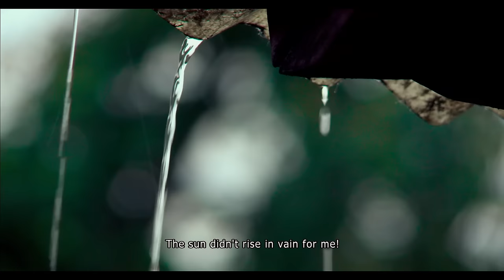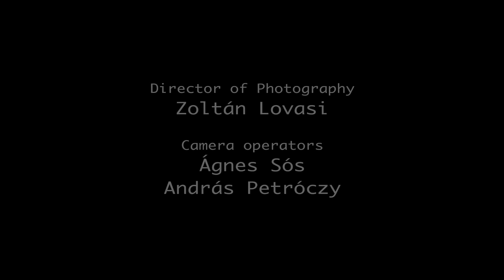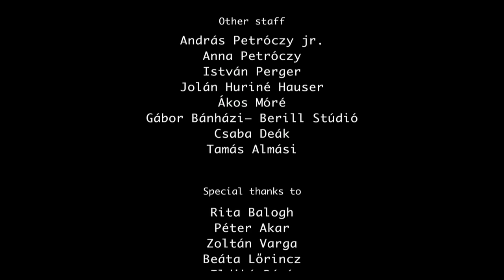Szerelempatak - Stram of love - HD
A film magyar feliratos változata megvásárolható, egy jelképes összegért, az alábbi VOD oldalon:

RENDEZTE:         Sós Ágnes
FŐSZEREPBEN: Both Veronka, Kósa Ferencz, Barabás Rozália,
                                Martin Jenőné, Csüdöm Márton

2013 | 70 perc | 12
dokumentum

Az HBO mozicsatorna támogatásával készült dokumentumfilm sajátos történet a szerelemről és a vágyakozásról. Szereplői egy erdélyi, kis magyarlakta faluban élnek, és nem túl fiatalok. Az érzelmekkel teli, esetenként megdöbbentő alkotás a javíthatatlan romantikus, a több mint nyolcvan éves Feri bácsi szerelmi kalandjait követi nyomon a falubéli asszonyokkal. Ők azok, akik a legbelsőbb gondolataikat és álmaikat is megosztják velünk. A 25. Trieszti Filmfesztivál legjobb dokumentumfilm díjának nyertese!